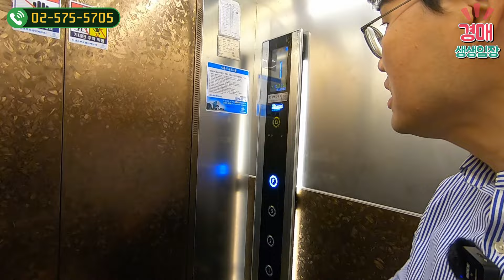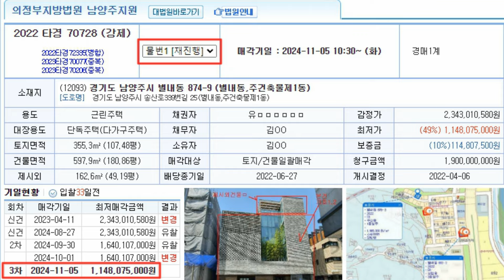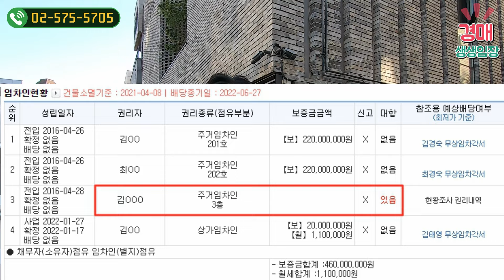보고도 믿기 힘든 건물경매♥너무 싸서 달려간 꼬마빌딩◀오늘의경매 임장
감정가격 대비 반값까지 유찰된 부동산, 상가주택 경매
신축급 디자이너스한 건물! 감각적인 인테리어, 건물주 찬스
입지 : 4호선 별내별가람역, 8호선 별내역, 경의중앙선 인근
물건분석 : 1층 상가, 2층 주택(2가구), 3층 주택, 4층 주택
물건면적 : 토지 107평, 건물 180평, 제시외건물 매각포함
권리분석 : 대항력 임차인, 토지가격이하, 건물 공짜, 공동담보
입찰전략 : 실거주하며 임대수익 가능, 상가, 사무실
사건번호 : 2022타경70728 의정부지방법원 남양주지원
부동산 재테크 추천물건 / 이하성 실전 경매교육 / 매수신청대리